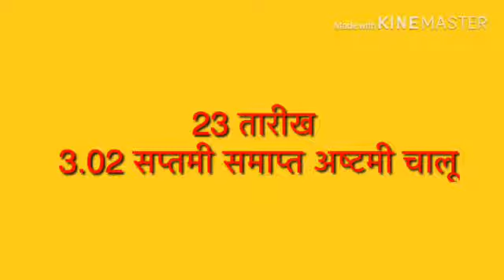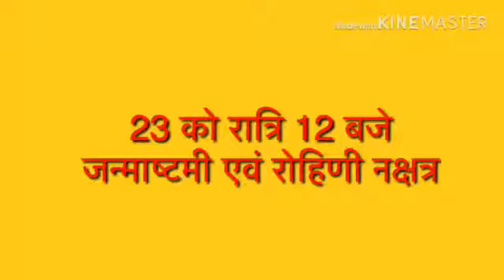जन्माष्टमी 23 को या 24 को